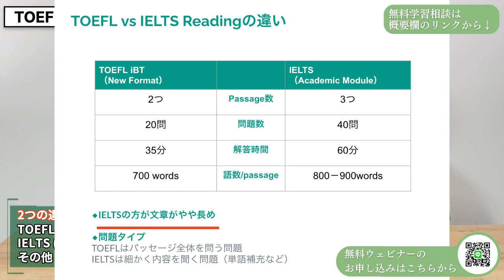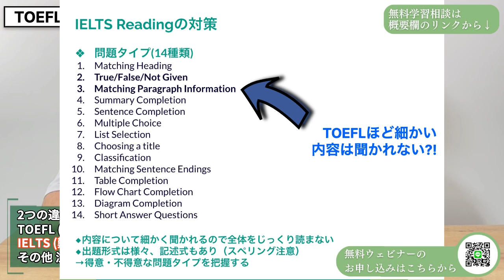【英語資格】TOEFL vs IELTS!大学進学のためにはどれを受けるべき？~Reading編~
最新の講座情報・お得なセール情報・ウェビナーの予定などをお届け！

メルマガ登録で有益な情報を見逃すな！

関連動画

⏳【目次】
0:00 Intro

出演者

本編動画を見やすい長さに切り分けて後日配信しています！
フルで見たい方はこちらから申し込んでください

・英検
・TOEFL/IELTS
・SAT
などなど！！